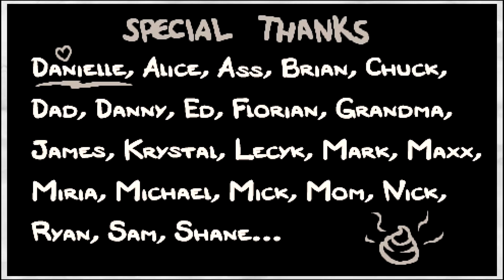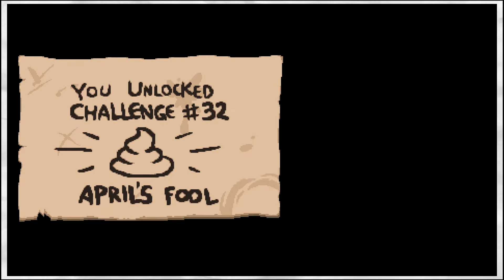The Binding of Isaac | Ep. 3 - The Rise of the Bros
The bros attain UNLIMITED POWER.
Mom might be able to handle a single bro, but she is no match for...
... TWO BROS!